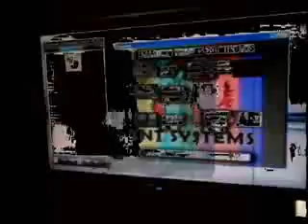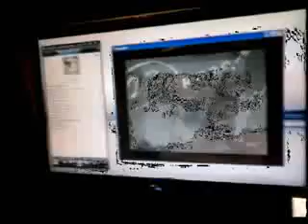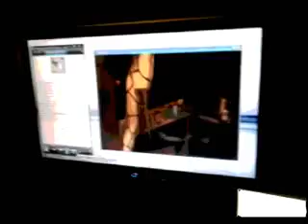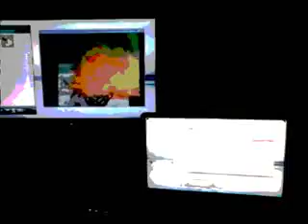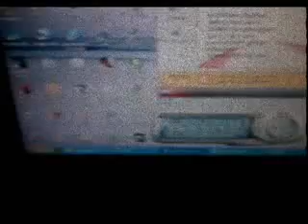DDT Remix BLOODY FIST VideoBombing Screener CRIMINAL CORE RECORDINGS 2010 DV fix